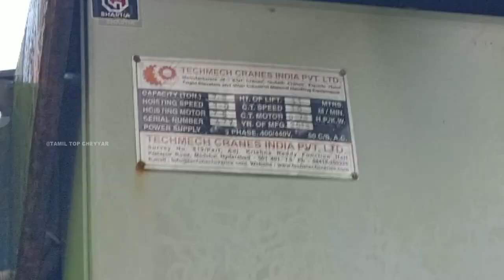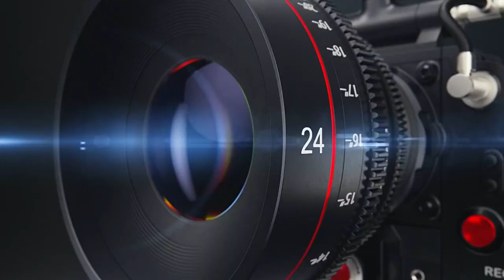காடு மனை ஒரு பார்வை பாகம்-6 | A View of the Forest Mountain Part-6 l TAMIL TOP CHEYYAR